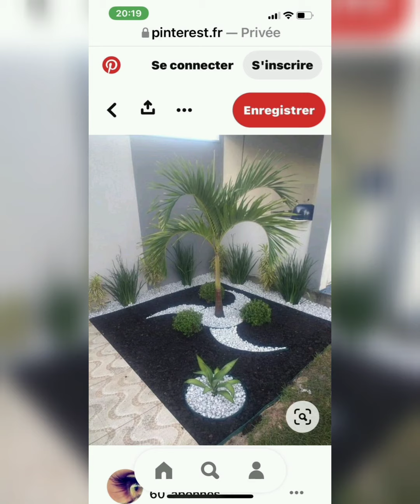Beautiful garden ideas 2023 | awsome green gardening